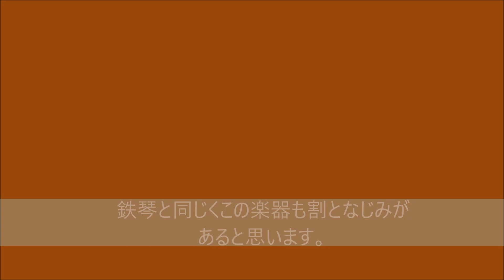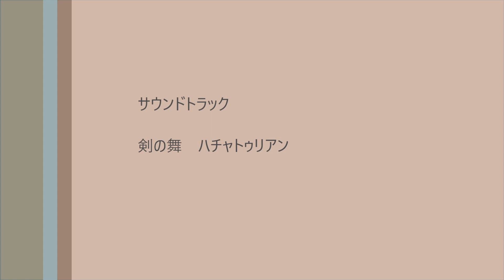校歌演奏by木琴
This video is part of a 3G Project.